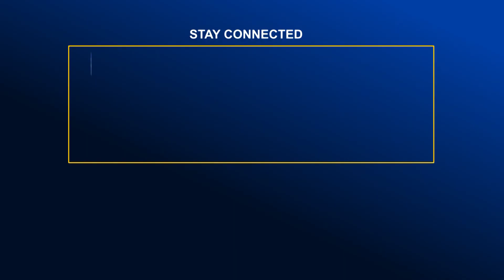যশোরে বাসের চাকায় পিষ্ট হয়ে মোটরসাইকেল আরোহী নি.হ.ত | Global TV News